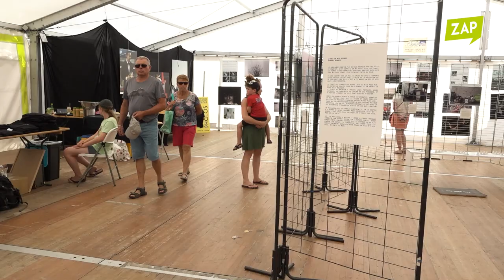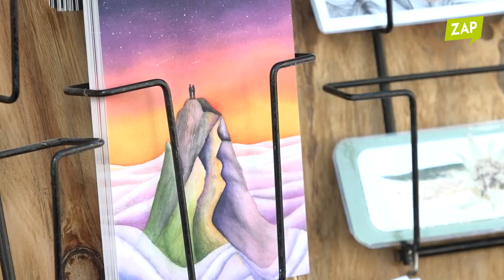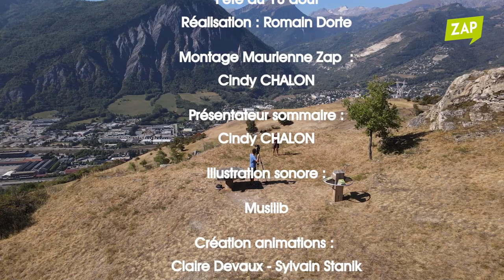Maurienne Zap #599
Au programme de votre Maurienne Zap :

- Sixième édition du festival "Le spectacle est dans la rue" à la Toussuire.
- Découverte de la pisciculture de la Chambre lors d'une opération de repeuplement des cours d'eau naturels à Saint Colomban des Villards avec plus de 10 000 truitelles.
- Fête traditionnelle du 15 août dans les communes de Bramans et du Verney en Haute Maurienne Vanoise.